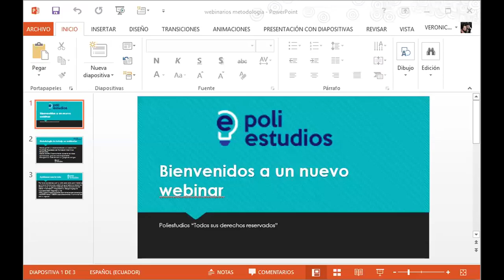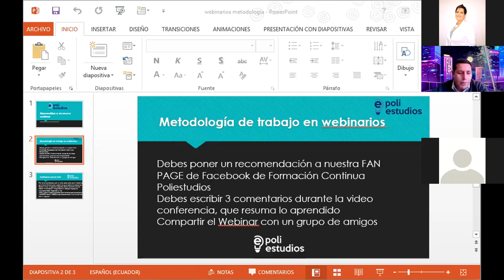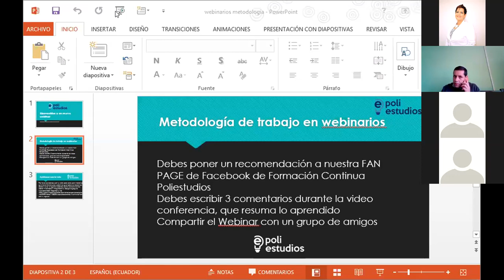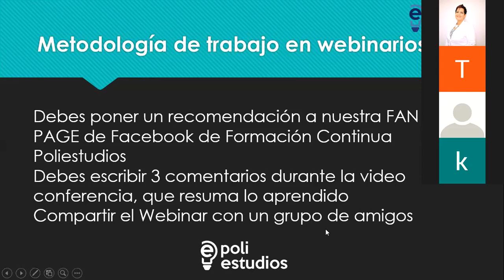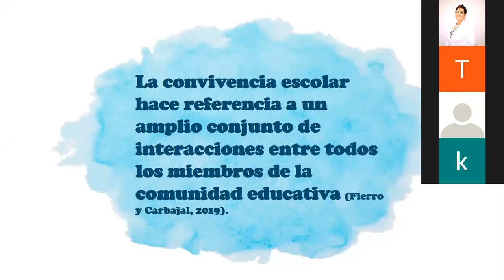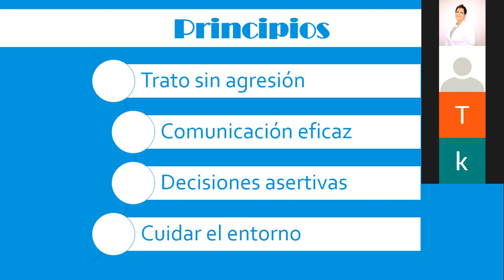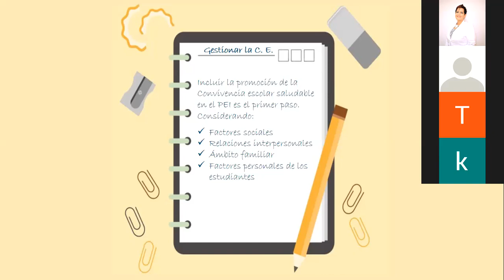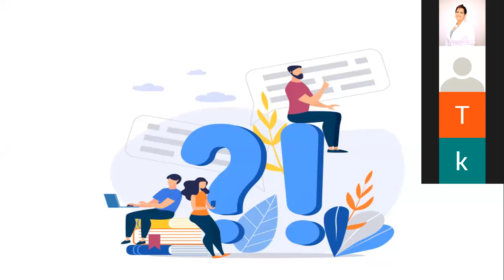La convivencia escolar en ambientes virtuales de aprendizaje, Tatiana Cornejo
Hablaremos sobre la convivencia escolar dentro de entornos virtuales de aprendizaje si deseas información sobre nuestros cursos visita